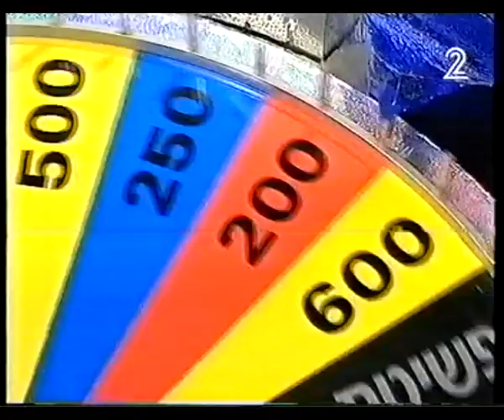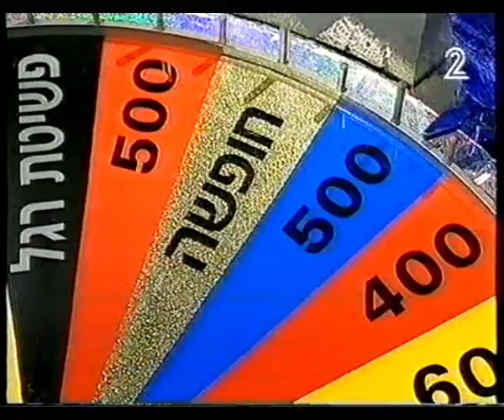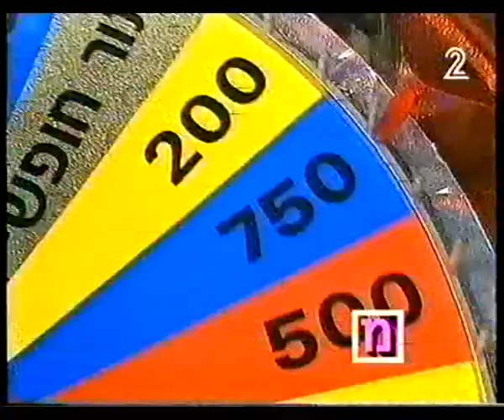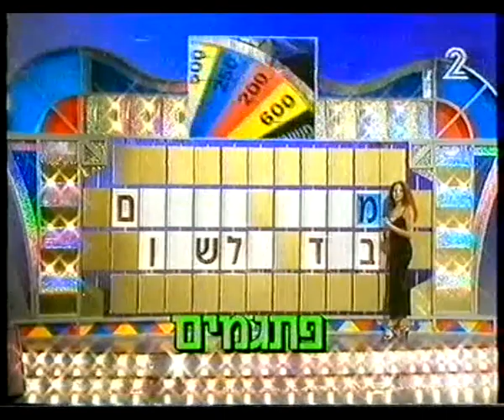גלגל המזל (5) - תוכנית חלקית מ-1995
מנחים: ארז טל ורות גונזלס